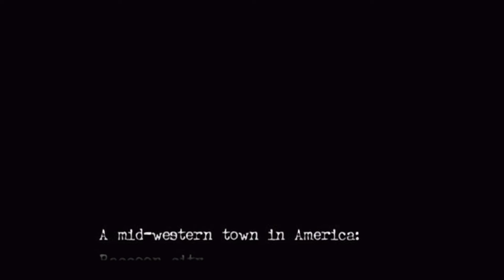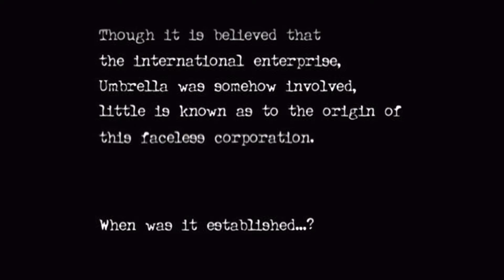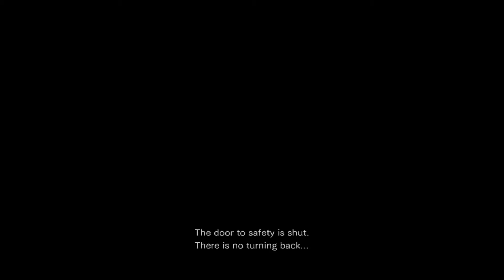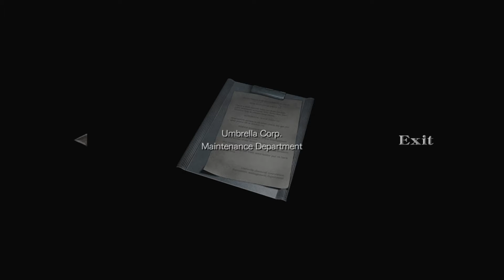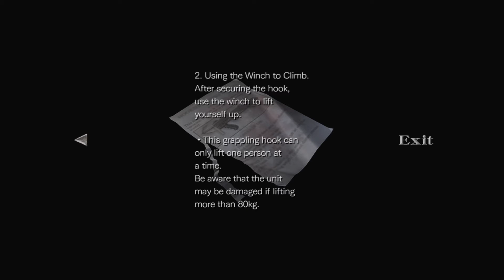RESIDENT EVIL 0 - Chapter 1: The Ecliptic Express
July 1998... One day before the events of the Spencer Mansion incident...

Rebecca Chambers and her team are sent to investigate the murders in the Arklay Mountains... Little does she know... She's going to be one of the first to experience the nightmare yet to come...